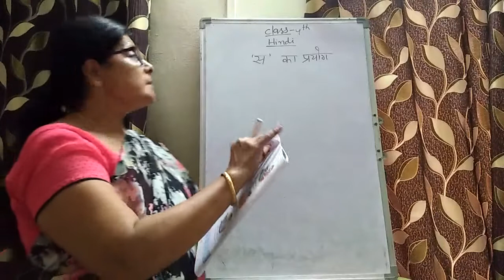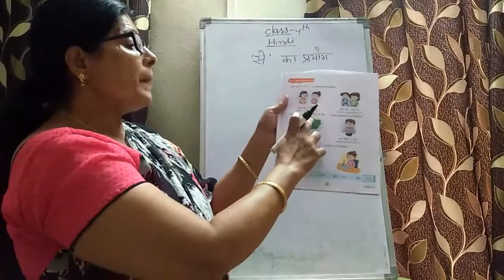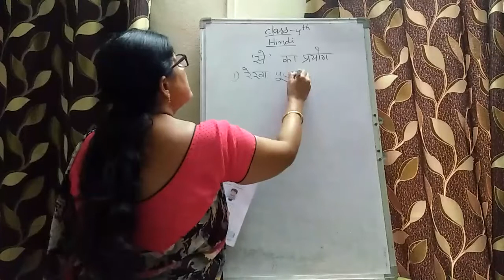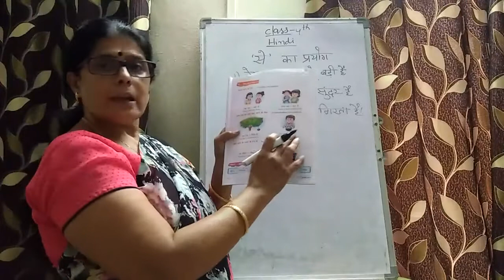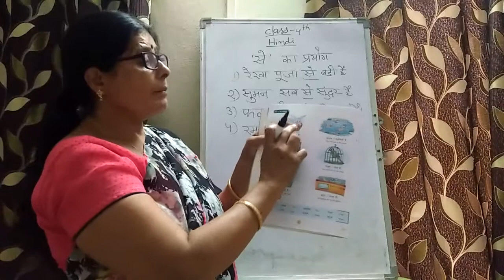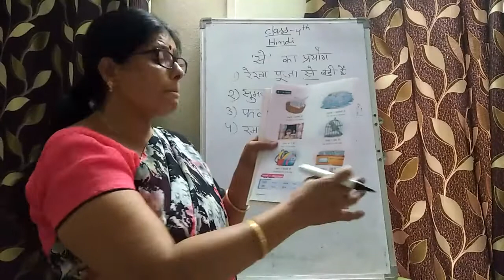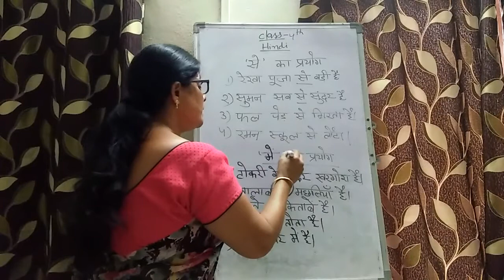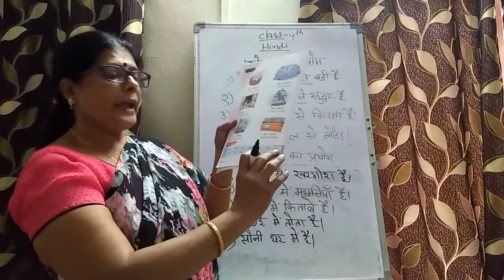4th Class - Hindi- 09/10/20